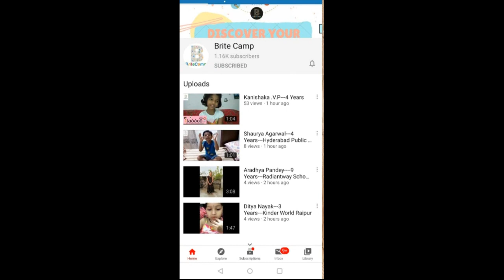Dhiraj Saha---4 Years---Hellokids Ken Preschool Anand Nagar Mumbai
Presenting Dhiraj Saha Aged 4 Years, student of Hellokids Ken Preschool Anand Nagar Mumbai participating in Brite Camp’s Story Telling Comp 2020. The support given by you in terms of up vote [Like] till June 20th would be counted. Please support this little talent with your votes.